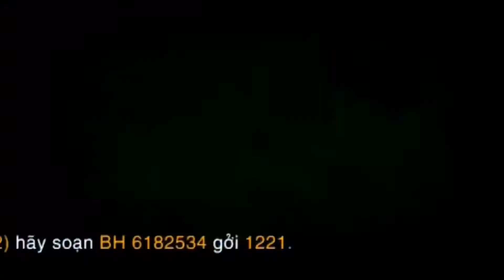Mùi Nước Hoa Lạ - Vĩnh Thuyên Kim, Dương Ngọc Thái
Lời bài hát: Mùi Nước Hoa Lạ
Sáng tác: Nguên Chấn Phong
Trình bày: Dương Ngọc Thái & Vĩnh Thuyên Kim

Mùi nước hoa kia là sao, hãy nói ra thật đi
Nếu như anh nhận sai và xin lỗi em một câu
Thì em sẽ nghĩ suy và biết đau sẽ tha thứ
Còn không em sẽ mang buồn đâu.

Đừng thế em ơi, anh làm sao có thể dối gian tình em
Mình quen nhau bao lâu, em cũng đã hiểu tình anh
Tình yêu anh chỉ trao đến một người là em đó
Đừng nên vì một mùi nước hoa mà mình phải mang giận hờn

Anh đi đâu về mà lại có mùi nước hoa
Lại là mùi nữ anh hãy giải thích em nghe
Chớ có dối lừa em chỉ tin có mình anh
Dù cho cay đắng em cũng chấp nhận người ơi

Em cứ nghi ngờ anh nào có dối lừa đâu
Thật lòng là anh, chỉ mua nước hoa tặng em
Và anh đã thử để xem hợp với em không
Chuyện như vậy thôi sao em cứ hoài nghi anh